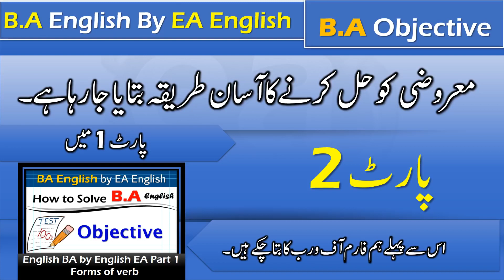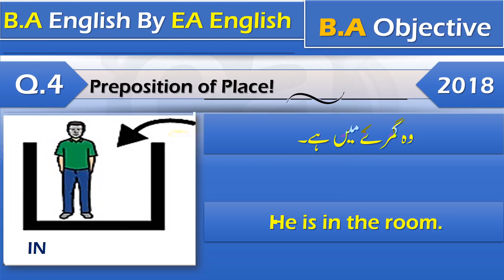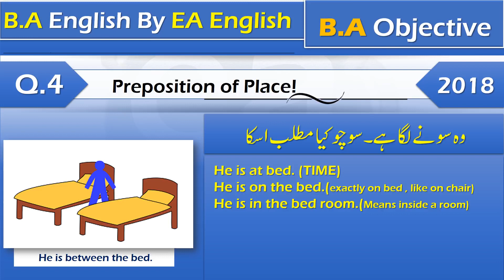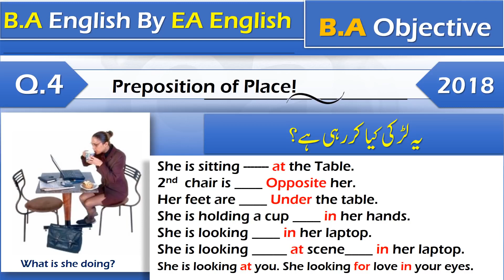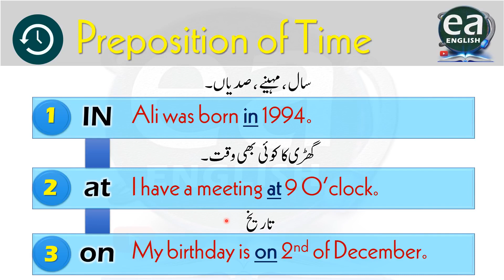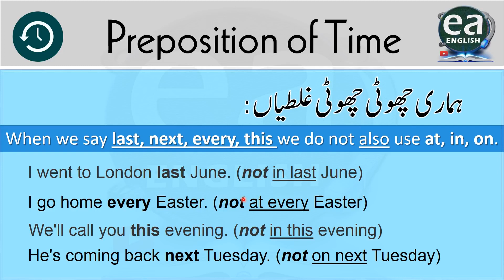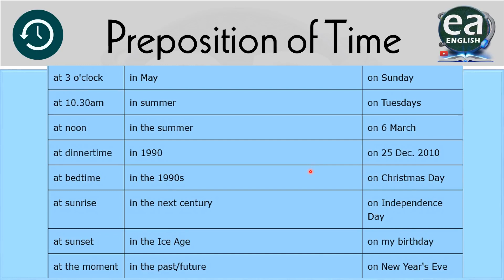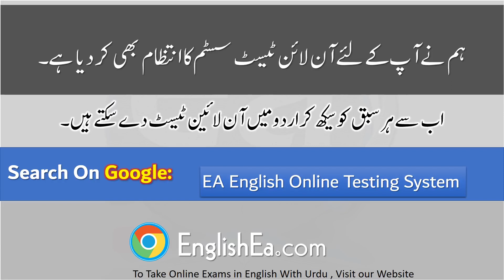BA English Paper Objective Preposition Preparation Exercise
paper pattern